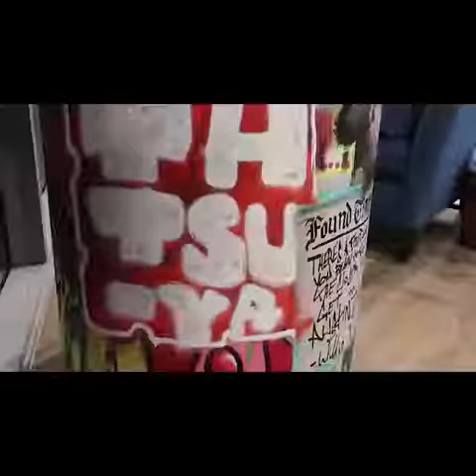Austin, TX Streetart Mural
A very cool lady commissioned me to paint her concrete pillar in her living room! INSTA- @MICHAELSHELLISCREATIONS